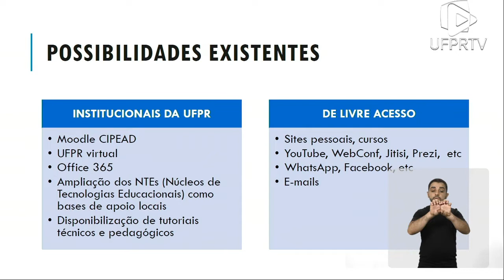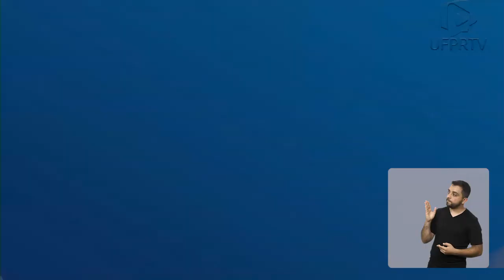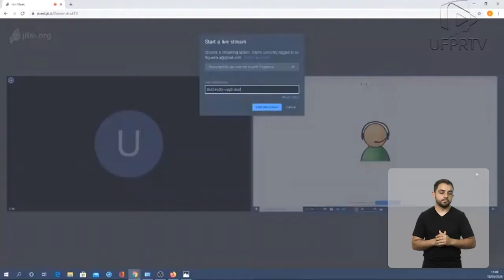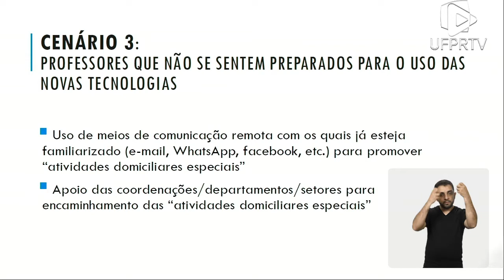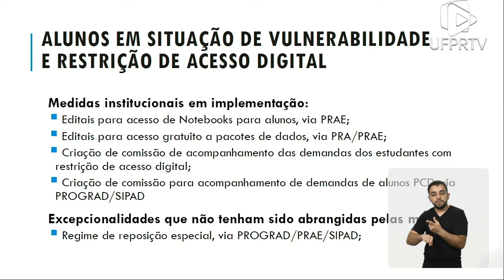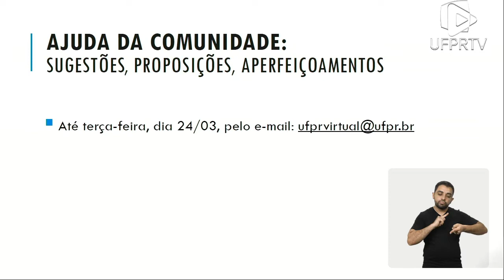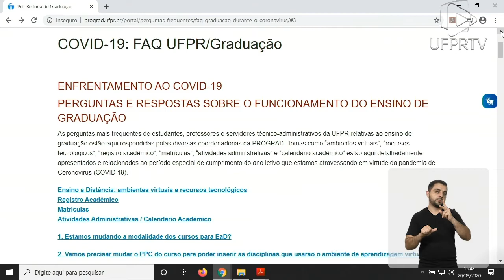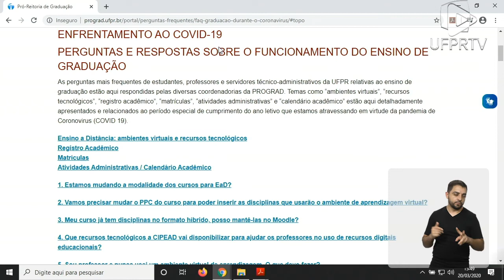Coronavírus | Reunião para debater propostas de retomada do calendário acadêmico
Reunião realizada na tarde do dia 20/03/20 entre Reitoria, diretorias de setor, chefias de departamento e coordenadorias de cursos de graduação e pós-graduação. A pauta debatida foi uma proposta inicial de retorno das atividades letivas, de forma remota, com "exercícios domiciliares especiais". As medidas são analisadas em decorrência da pandemia de coronavírus.

Intérprete: Peterson Simões.